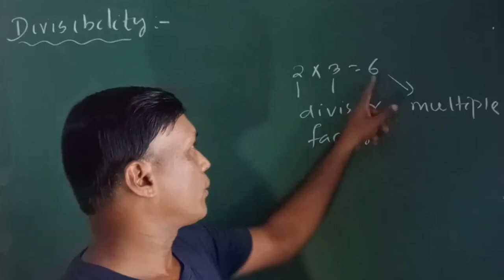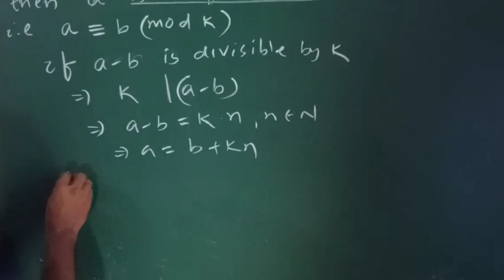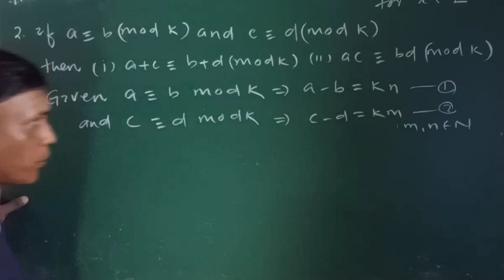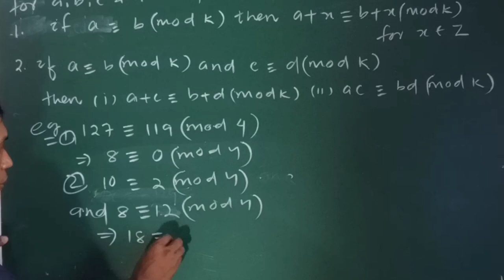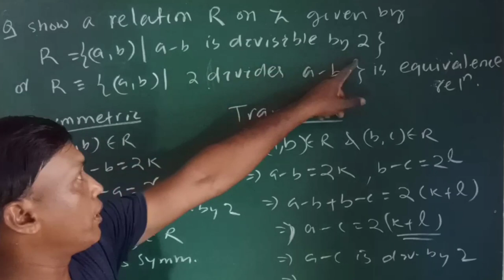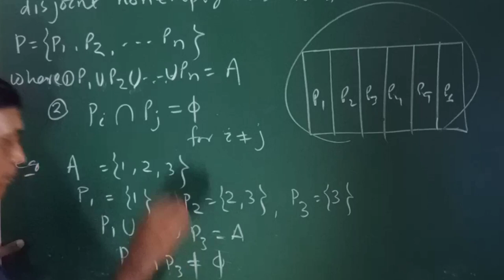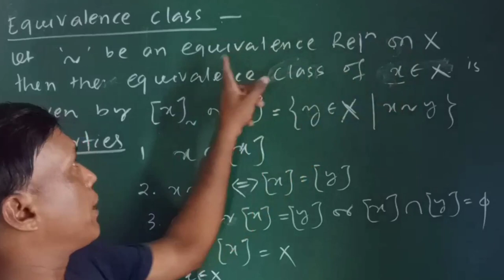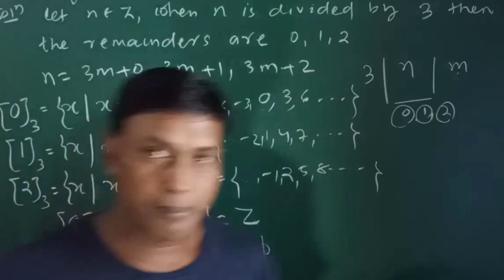Equivalence class, Congruent Modulo Relation, Relation and Function (odia)-2 CHSE Math class-12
this is for All students of odisha reading in in aakash Jupiter Narayan vikas and government college and every college. this is very helpful for council exam.